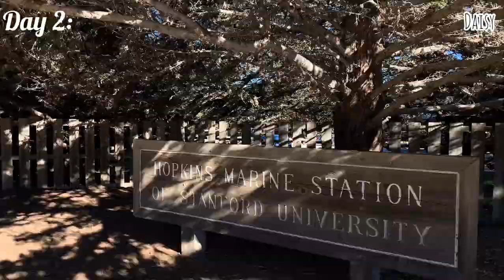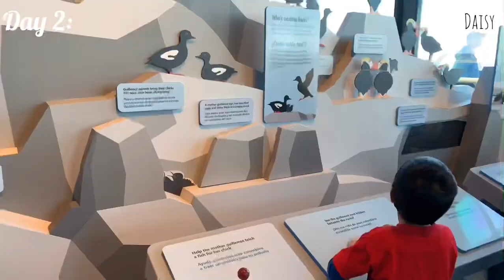Aupair | Vlog 3 | MONTEREY, CA - with Host Family | DAISY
I got seasick so I didn't make a video of humpback whales. So sad :(((
Kết nối với mình nha :)
As an Aupair, I have a chance to travel with my host family. We spent three days in Monterey Bay, which is such a gorgeous place. If you're an ocean lover or even not :), or if you absolutely have no idea for your next vacation, I highly recommend this place.
Having fun in Monterey doesn't require much money, of course, if you don't go to Monterey Aquarium or go on a boat trip to see humpback whales. However, tickets aren't too expensive and experiencing those things can live up to your expectation.  You can immerse yourself into its nature. It would be great if you rent a house close to the water; then you can see the sunset on the beach and catch the sunrise through your bedroom's window.
Remember to bring warm clothes in the winter, it's pretty nice during the daytime but windy and even freezing.
Here are these main things you can do:
1. Monterey Bay Aquarium
2. 17-Mile Drive
3. Old Fisherman's Wharf
4. Cannery Row
5. Parks
6. Boat to see Humpback Whales